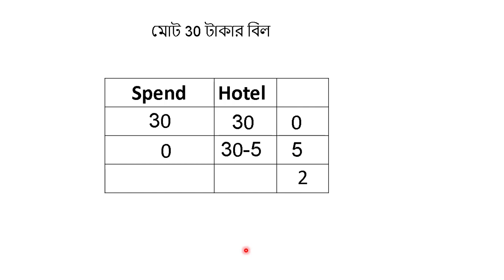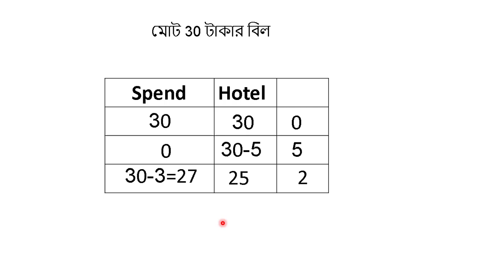তিন বন্ধুএকটি হোটেলে গিয়ে মোট 30 টাকার বিল করলো//অঙ্কের ধাঁধাঁর সহজ উত্তর.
Where did the extra money come from?
তিন বন্ধুএকটি হোটেলে গিয়ে মোট 30 টাকার বিল করলো.3 জনই 10 টাকা করে বিল দিল. ক্যাশিয়ার 5 টাকা হোটেল বয়ের কাছে দিল তাদের ফেরত দেবার জন্য কিন্তু বয় সেখান থেকে 2টাকা সরিয়ে তিন জনকে 1 টাকা করে ফেরত দিল, তার মানে তাদের তিন জনের খরচ 10-1=9 টাকা করে,মোট 27 টাকা,বয় নিয়েছে 2 টাকা তাহলে [27+2=29] আর 1 টাকা গেলো কোথায়?